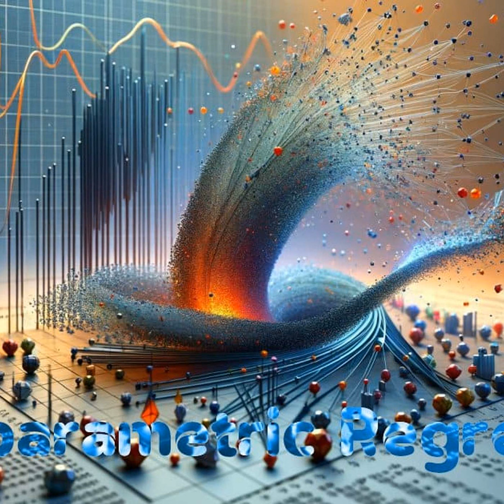Non-parametric Regression: Flexibility in Modeling Complex Data Relationships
Non-parametric regression stands out in the landscape of statistical analysis and machine learning for its ability to model complex relationships between variables without assuming a predetermined form for the relationship. This approach provides a versatile framework for exploring and interpreting data when the underlying structure is unknown or does not fit traditional parametric models , making it particularly useful across various scientific disciplines and industries.

Key Characteristics of Non-parametric Regression

Unlike its parametric counterparts, which rely on specific mathematical functions to describe the relationship between independent and dependent variables, non-parametric regression makes minimal assumptions about the form of the relationship. This flexibility allows it to adapt to the actual distribution of the data, accommodating non-linear and intricate patterns that parametric models might oversimplify or fail to capture.

Principal Techniques in Non-parametric Regression

  1. Kernel Smoothing: A widely used method where predictions at a given point are made based on a weighted average of neighboring observations, with weights decreasing as the distance increases from the target point.
2. Splines and Local Polynomial Regression : These methods involve dividing the data into segments and fitting simple models, like polynomials, to each segment or using piecewise polynomials that ensure smoothness at the boundaries.
3. Decision Trees and Random Forests : While often categorized under machine learning, these techniques can be viewed as non-parametric regression methods, as they do not assume a specific form for the data relationship and are capable of capturing complex, high-dimensional patterns.

Advantages of Non-parametric Regression

  •  Flexibility: Can model complex, nonlinear relationships without the need for a specified model form.
  •  Robustness: Less sensitive to outliers and model misspecification, making it more reliable for exploratory data analysis.
  •  Adaptivity: Automatically adjusts to the underlying data structure, providing more accurate predictions for a wide range of data distributions.

Considerations and Limitations

  •  Data-Intensive: Requires a large amount of data to produce reliable estimates, as the lack of a specific model form increases the variance of the estimates.
• Computational Complexity: Some non-parametric methods, especially those involving kernel smoothing or large ensembles like random forests , can be computationally intensive.
  •  Interpretability: The models can be difficult to interpret compared to parametric models, which have clear equations and coefficients.

Conclusion: A Versatile Approach to Data Analysis

Non-parametric regression offers a powerful alternative to traditional parametric methods, providing the tools needed to uncover and model the inherent complexity of real-world data. Its ability to adapt to the data without stringent assumptions opens up new avenues for analysis and prediction, making it an essential technique in the modern data analyst's toolkit.